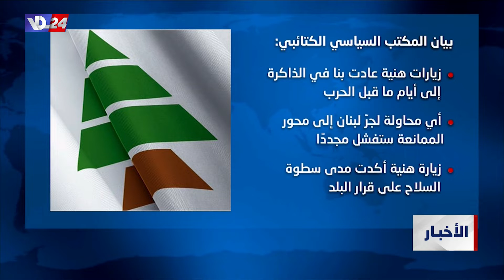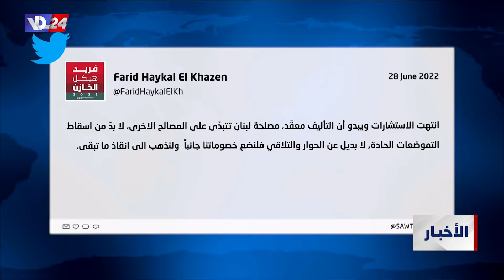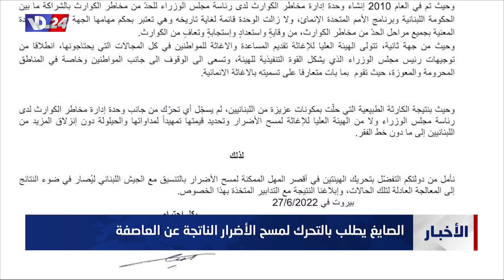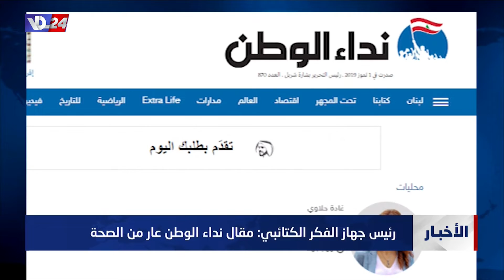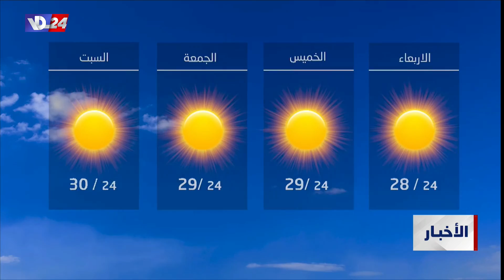نشرة أخبار السابعة والربع من صوت لبنان